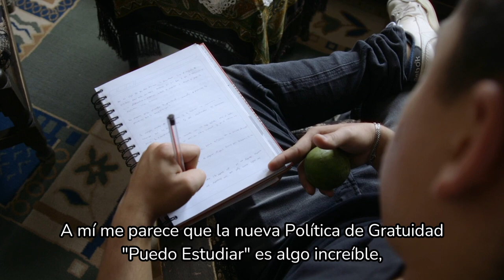Conoce la historia de Emanuel V, beneficiario de la nueva Política de Gratuidad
¡Si yo PuedoEstudiar, tú también puedes hacerlo!
Con la nueva Política de Gratuidad del GobiernoDelCambio promovemos la transformación social en todo el territorio a través del acceso a educación superior.